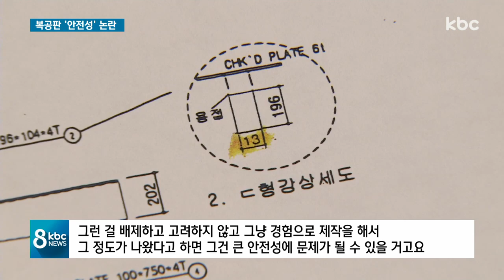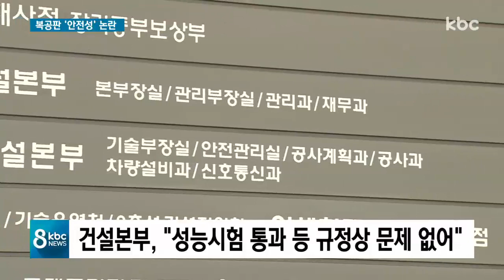광주 도시철도 2호선 복공판 안전성 논란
도로나 지하철 공사를 할 때 땅을 파고난 뒤 임시도로 역할을 하는 복공판을 설치하는데요.

광주 2호선 공사에서 사용하기로 한 복공판에 안전성 문제가 있다는 논란이 제기됐습니다.

입찰에서 선정된 제품이 KS 미인증 자재에 납품실적도 없는 것으로 알려졌는데, 도시철도 건설본부는 안전에 문제가 없다는 입장입니다.